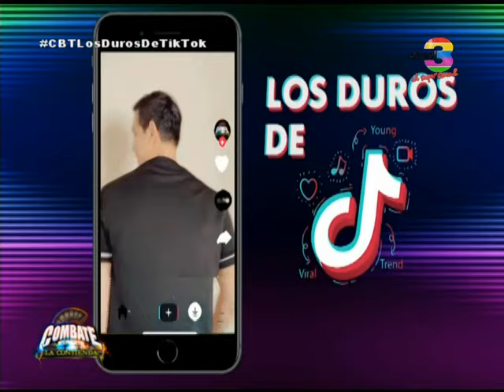Conoce al jurado de la final de nuestro reto Los Duros de Tik Tok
Arrancamos nuestro reto, conociendo al jurado que evaluará a los chicos en el Reto Los Duros de Tik Tok.

Hoy deberán elegir al ganador de este reto artístico.